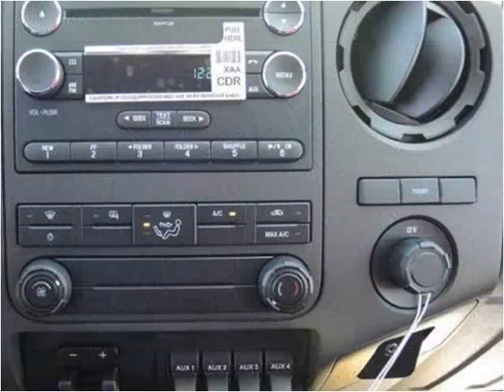2015 Ford F350 New Cars Manassas VA